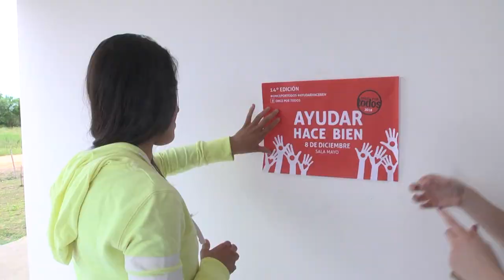NOTA ONCE POR TODOS LUCAS SUR Once Por Todos